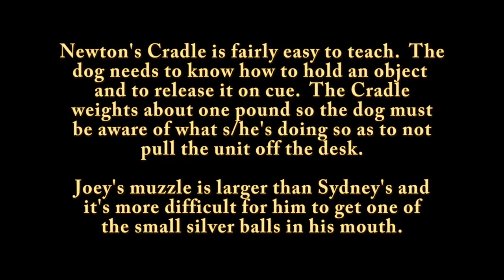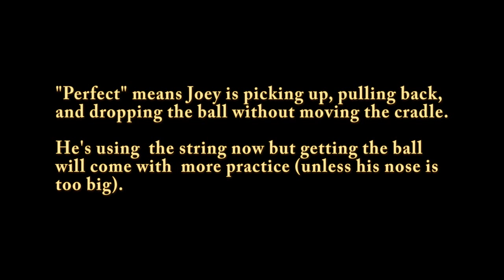Standard Poodles using Newton's Cradle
This is the second training session for Joey with a Newton's Cradle.  Also, clips that we used of Sydney when she did this for a movie.